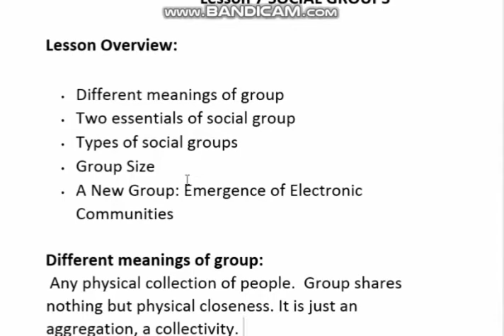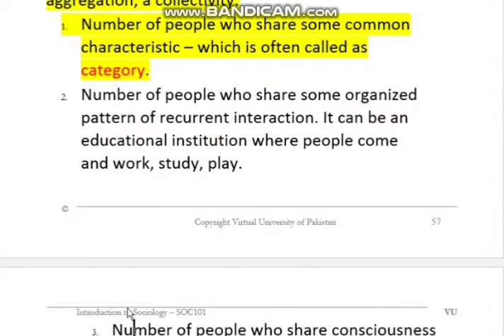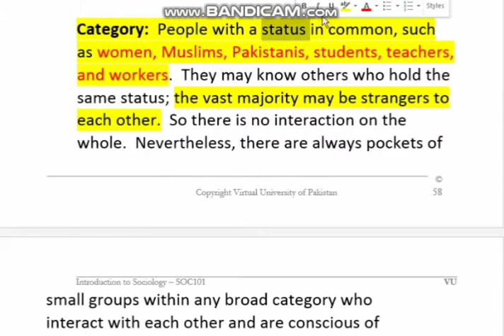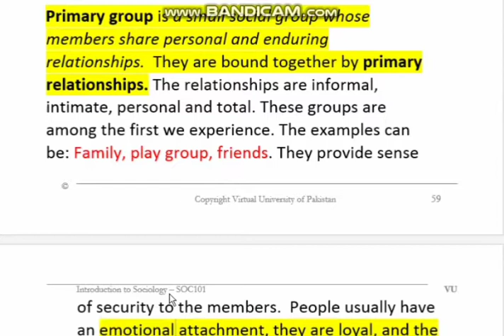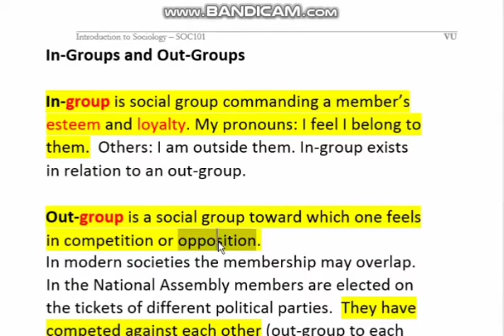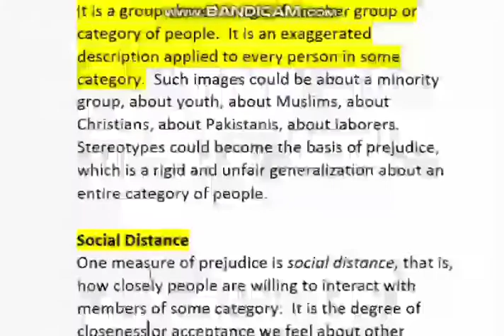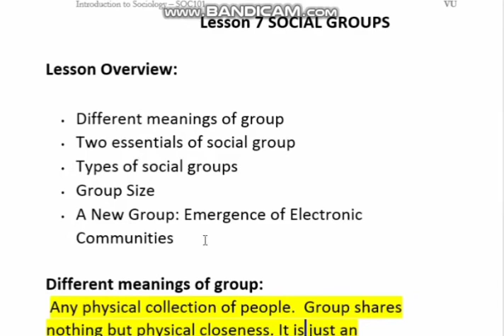SOC101 Lecture 7 || SOC101 Short lecture no 7 || Soc101 lesson no 7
soc 101 short lectures 25,
soc 101 short lectures 22,